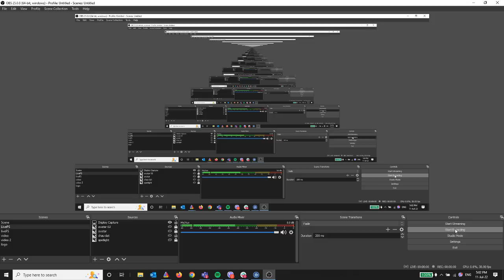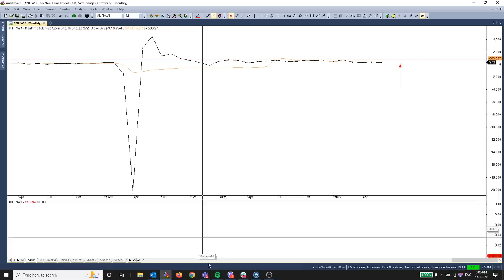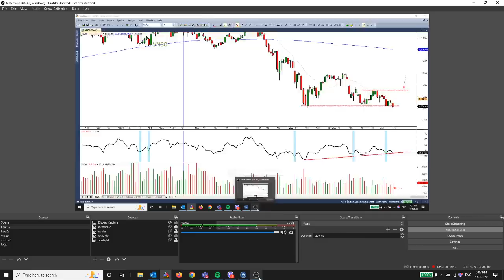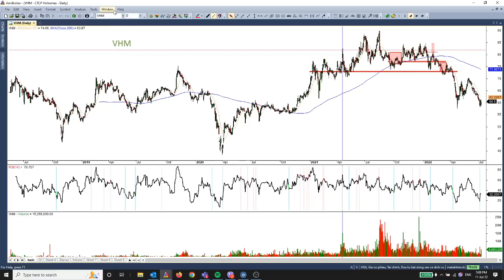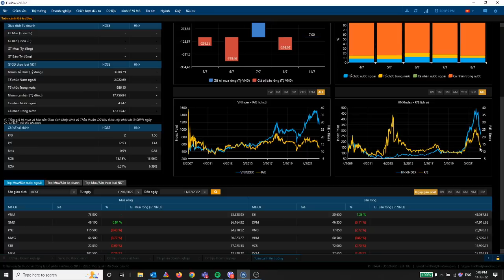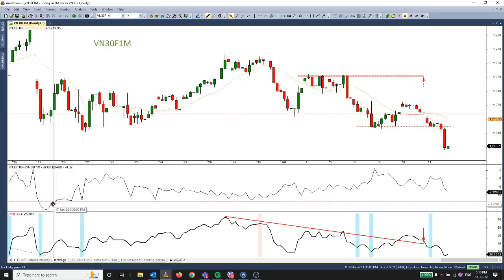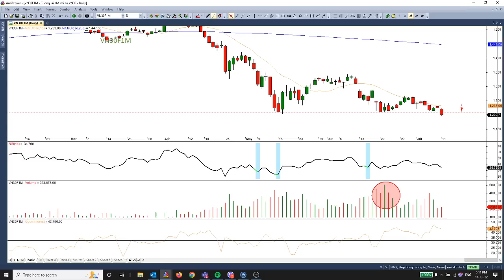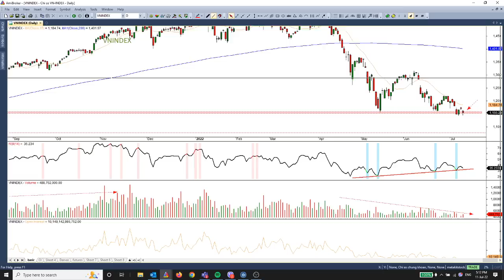Thị trường Con gấu - Thị trường của những tin đồn | Nhận định thị trường ngày 11.07.2022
"Thị trường của những tin đồn", một thành ngữ thường được nhà đầu tư lặp lại trong giai đoạn thị trường "con gấu". Thực tế, tâm lý yếu đã khiến cho giá liên tục phản ánh tất cả những điều tiêu cực không được kiểm chứng. Nhìn nhận một cách khách quan, các vị thế đứng ngoài kiên quyết không hành động chính là lý do khiến VNINDEX chưa tìm được điểm cân bằng mới, và hầu hết các nhóm ngành lại tiếp tục ghi nhận điều chỉnh. Điểm sáng trong phiên hôm nay là giá nền tâm lý từ VNINDEX chưa bị "xuyên thủng", mặc dù đã có vài thời điểm trong phiên lực bán ép mạnh xuống hỗ trợ tâm lý quan trọng này.
Lịch phát sóng: Định kỳ vào 20:00 từ thứ Hai đến thứ Sáu hàng tuần
Thực hiện bởi: Châu Phạm  - Chuyên viên Phân tích cao cấp - Bộ phận chiến lược thị trường HSC
Nội dung chính: Điểm tin và chiến lược giao dịch tuần, đề xuất danh mục cổ phiếu tiềm năng.
HCM: Tầng 2, Toà nhà AB, 76A Lê Lai, Bến Thành, Q.1, TP.HCM